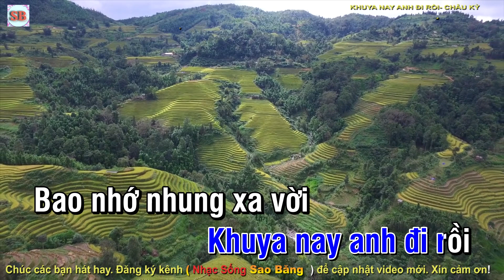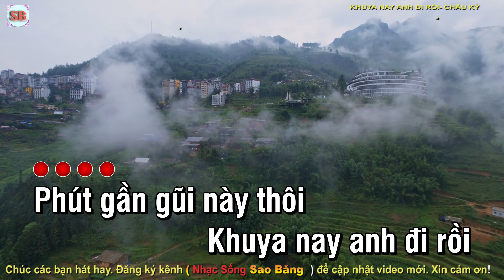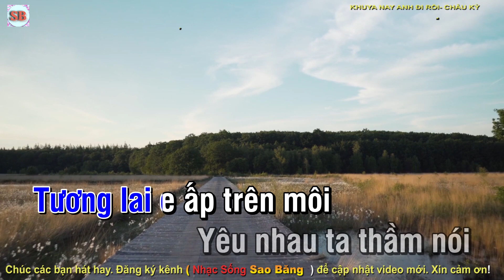KARAOKE: KHUYA NAY ANH ĐI RỒI -TONE NAM- ĐÔ THỨ -TÁC GIẢ: CHÂU KỲ